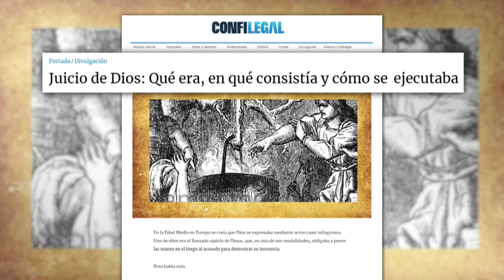Juicio de Dios: Qué era, en qué consistía y cómo se ejecutaba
¿Alguna vez has dicho "pongo la mano en el fuego" por tal cosa? Poner la mano en el fuego era, literalmente, un modo de ordalía o juicio de Dios, una institución medieval por la cual había se realizaba algún tipo de prueba (bastante difícil de salvar, dicho sea de paso) para demostrar la inocencia de una persona.

Te lo explicamos en Confilegal.